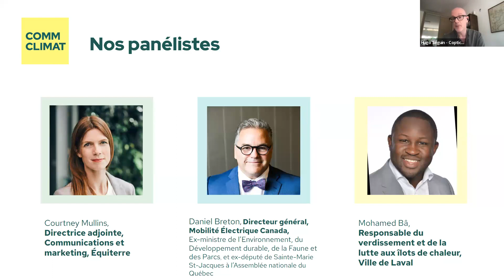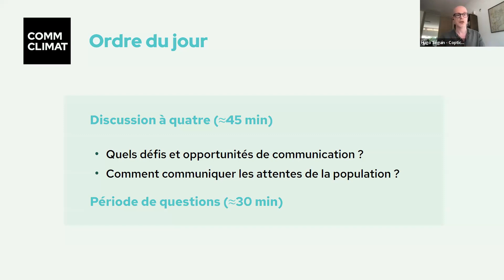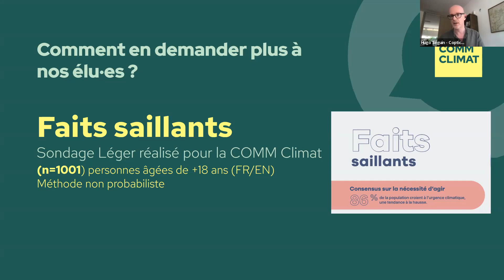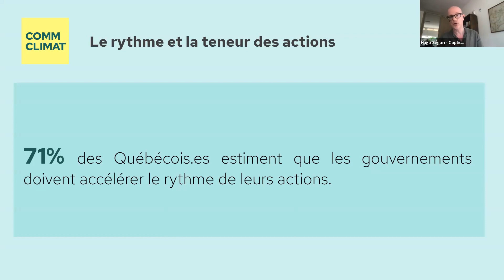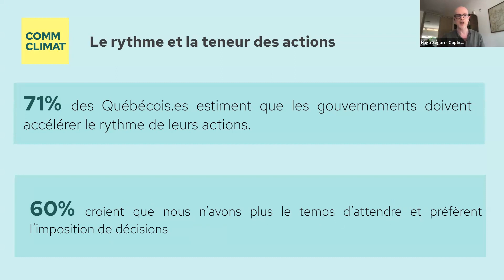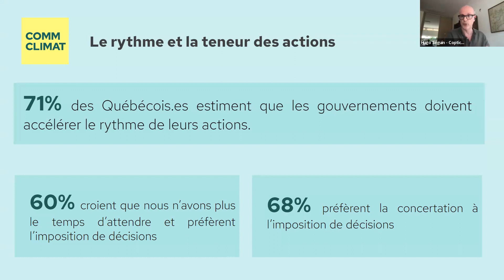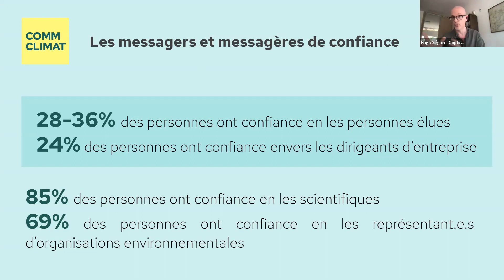Comment en demander plus à nos élu·es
En marge de la prochaine conférence des parties (COP28) et en partenariat avec la plateforme intersectorielle des Dialogues pour le climat, la Communauté de pratique en communication climatique (COMM Climat) veut faire le point sur l’influence que la société québécoise peut avoir sur ses décideuses et décideurs.

En effet, un récent sondage Léger mené par la Communauté en partenariat avec Futur Simple nous apprend une statistique pour le moins surprenante : 71 % des personnes (soit trois personnes sur quatre) trouvent que les gouvernements doivent accélérer le rythme de leurs actions face aux changements climatiques.

Dans ce contexte, il y a visiblement un appétit et une attente pour plus de leadership climatique. Ce panel s’intéressera donc à la normalisation de l’action climatique auprès du grand public et autres acteur.trice.s clés de la société civile dans une visée d’influence des décideuses et décideurs, tout particulièrement celles et ceux qui interagissent avec les citoyennes et citoyens sur une base régulière.

En compagnie de personnes qui baignent dans un univers de relations gouvernementales, ou encore de relations entre personnes citoyennes et leur municipalité, ce sera l’occasion de mettre en lumière des stratégies et messages porteurs pour occuper la sphère publique.